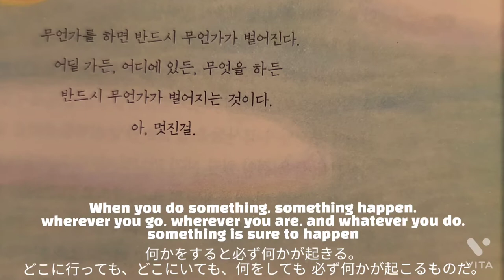draw with me! 보노보노처럼 살다니 다행이야 Glad you live like BonoBono character dessin_24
보노보노처럼 살다니 다행이야
Glad you live like BonoBono
character dessin_24

제가 애정하는 보노보노를 그려보았습니다.
진짜  멋진걸🤭